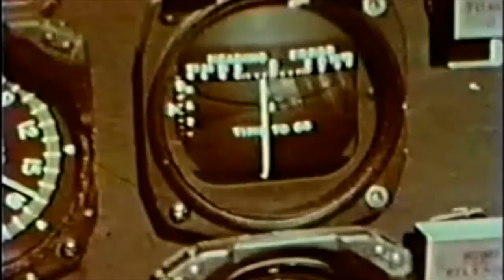Hound Dog - Concept of Operations and Test Launch - Airborne Missile Launch Platform (B-52)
Note: Sound is damaged from original film and picks up at 00:13

Have a video from your experience in USAF Missiles?